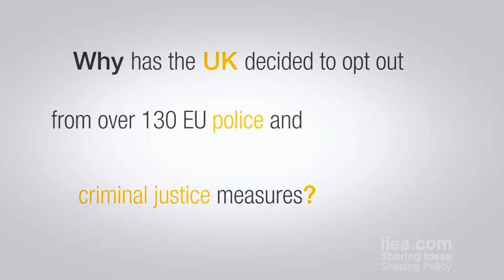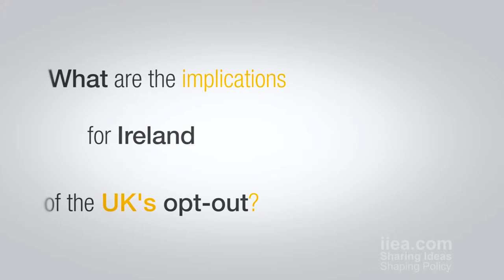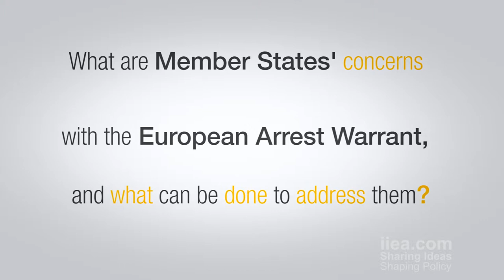Professor John Spencer - - 18 October 2013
Interview with Professor John Spencer